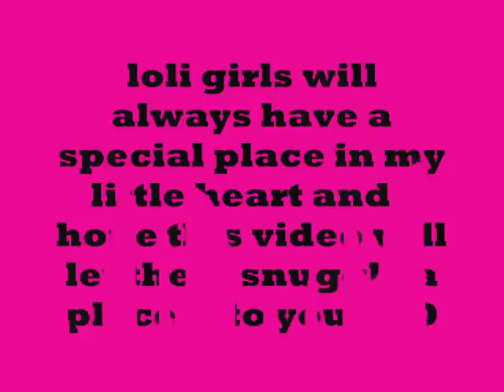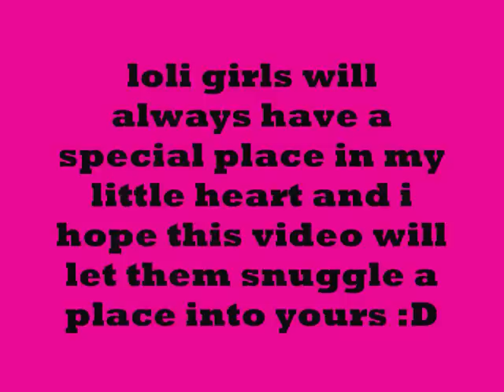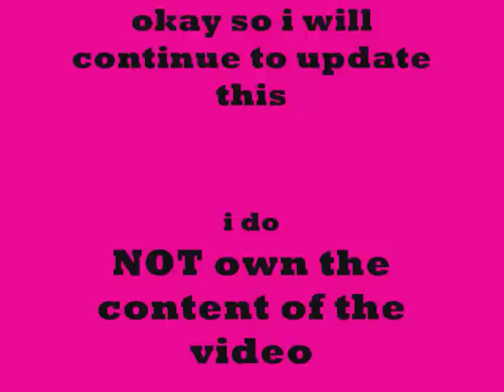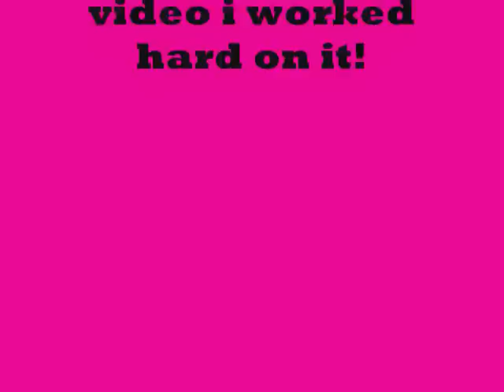my tribute to loli girls!(love drunk)